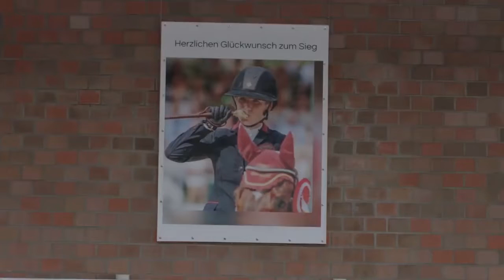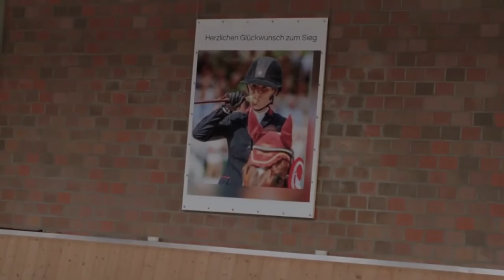Finja Bormann zeigt uns ihr tägliches Training 🔝🐴